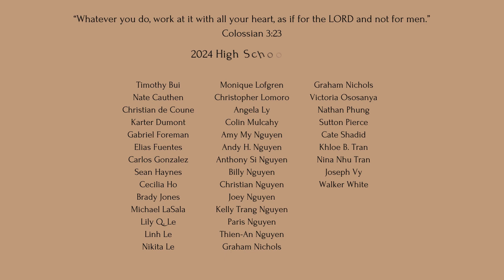OLPH High School Graduates 2024